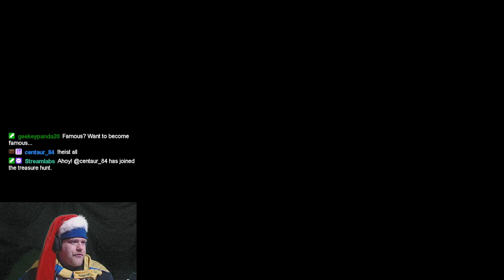Boss rush time! - Super Mario RPG Episode 7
Figuring out the way to beat each of these post game bosses is fun and frustrating! Pumped that they added more to the game though cause I am not ready to be done with it yet! If you wanna see it live head over